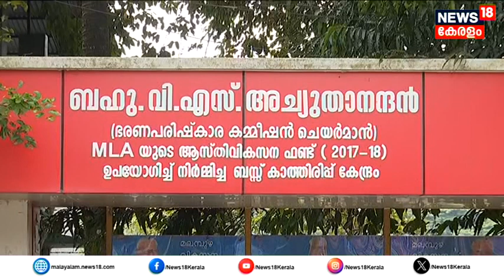VS Achuthanandan Birthday | മലമ്പുഴയുടെ സ്വകാര്യ അഹങ്കാരം | Malampuzha | CPM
VS Achuthanandan Birthday:പാറിപ്പറന്ന അനുസരണയില്ലാത്ത മുടിയായിരുന്നു Oommen Chandyയുടെ അടയാളം. എന്നാൽ ചീകിയൊതുക്കി മനോഹരമാക്കിയ മുടിയില്ലാതെ VSനെ കാണാൻ കഴിയില്ല. മൂന്നു പതിറ്റാണ്ടിലേറെയായി വിഎസിന്റെ മുടിയൊരുക്കുന്ന ​ഗോപിയെ പരിചയപ്പെടാം.